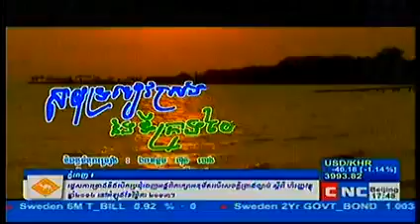Khmer song by Soun sreypich